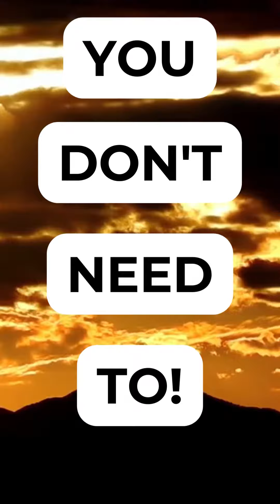What to expect from @E-Sensual Psychology Facts + bonus tip at the end👌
Welcome to  @E-SensualPsychologyFacts  ! I am a psychologist and I love creating educational/entertaining/provocative shorts for people who are thirsty for self-discovery. I made a lot of mistakes, failed a lot so just maybe YOU DO NOT HAVE TO. You can count on at least 5 shorts a week + rapid grow. Your support would mean the world to me and help me create more content that you'll enjoy.
I aspire to be a resource for you.